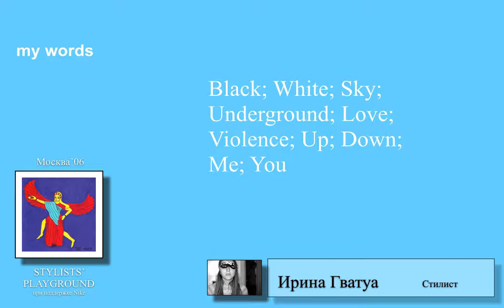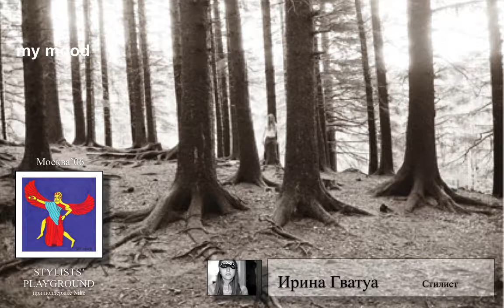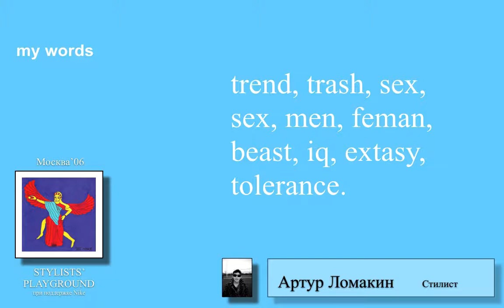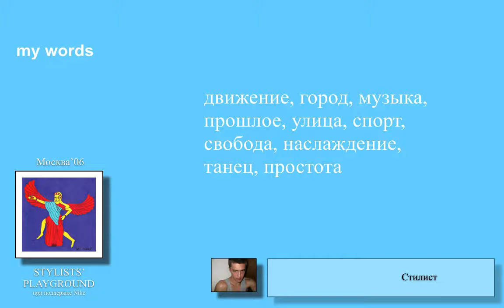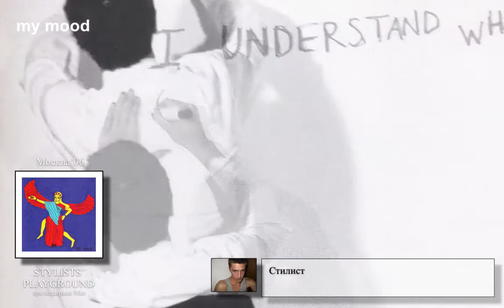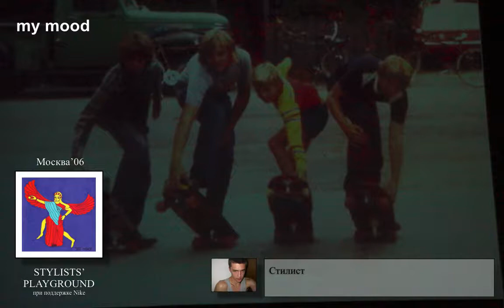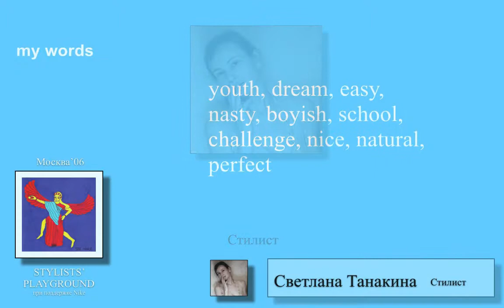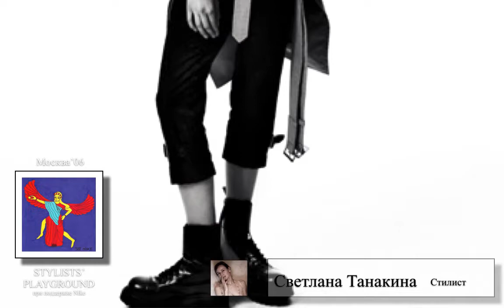Семинар Nike c Гошей Галдановой (2006)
Video by Andrei Deinichenko